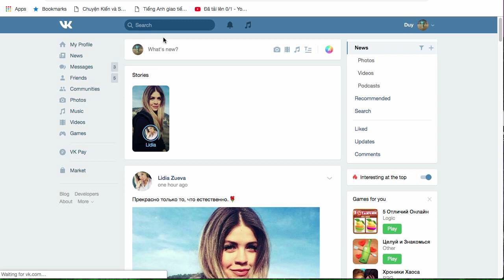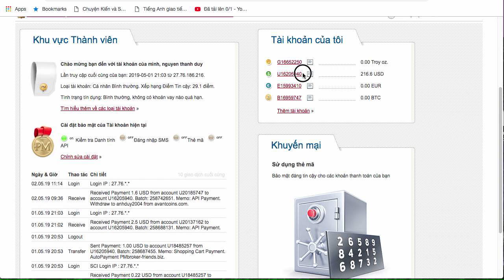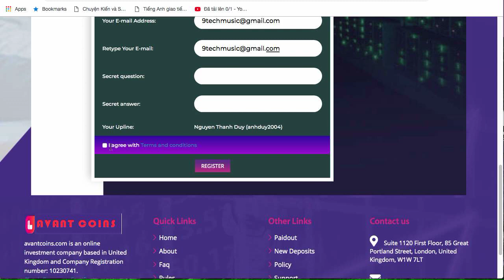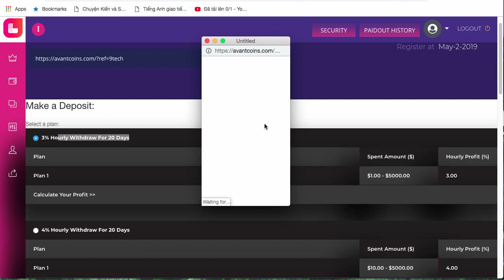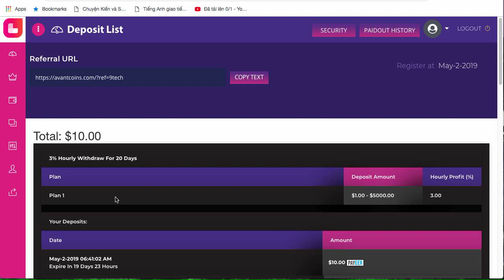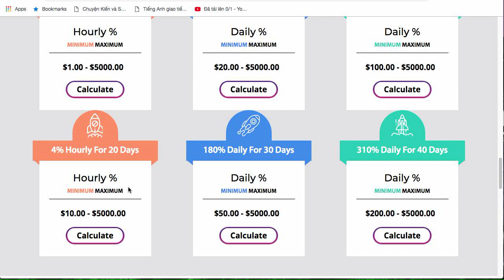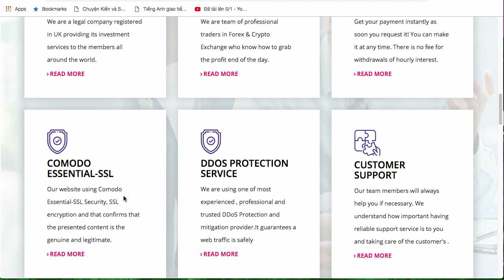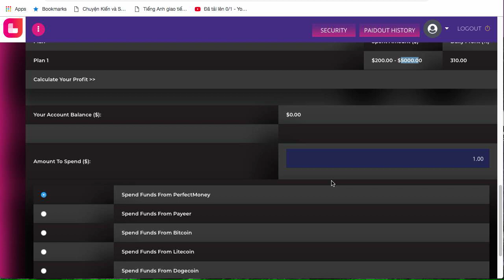avantcoins Đã rút được tiền Min1$ Lãi theo giờ Run 00 ngày 2.5.2019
Web đã chết nhé